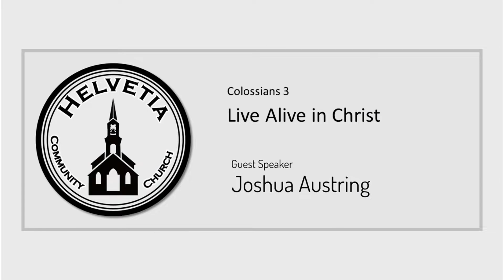Live Alive in Christ